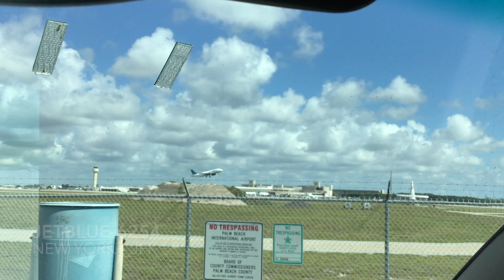Planes Palm Beach International video #269